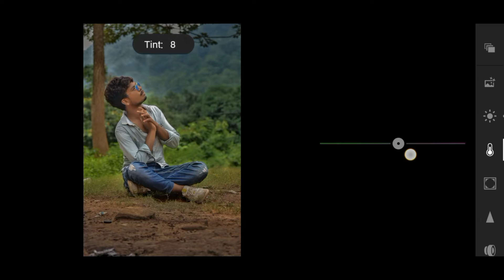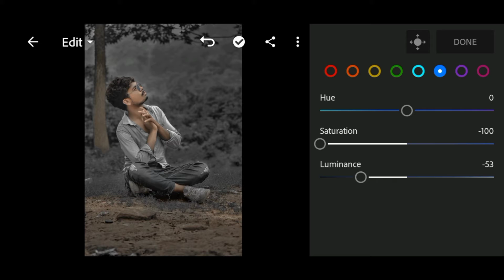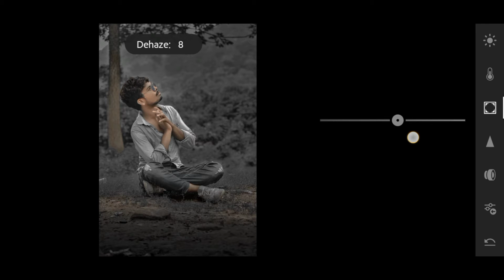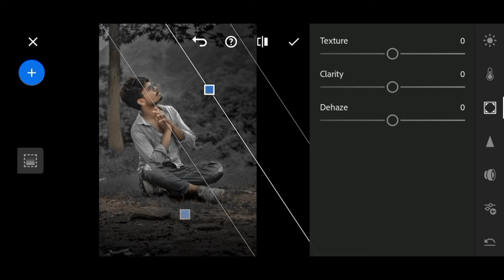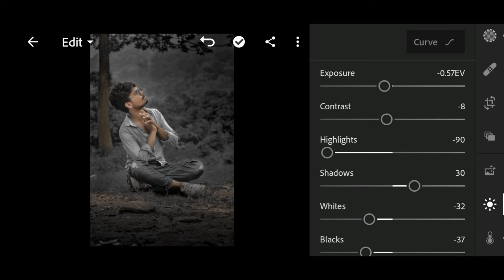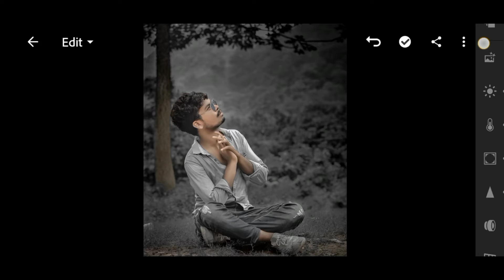Dark Black tone effect tutorial in lightroom || how to edit || photo editing || Harsh Effex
Many people are using PicsArt, Snapseed, autodesk and Lightroom
But they're don't know how to use this app. So I am showing photo editing tutorial. I hope you are learn many.

🟡Lightroom GOLDEN yellow tone consept editing tutorial 🟡

I hope ki ye video aapko pasand aayegi...😊

?id=com.niksoftware.snapseed